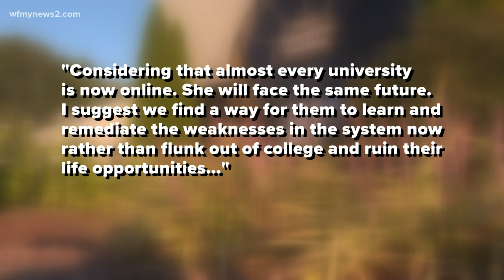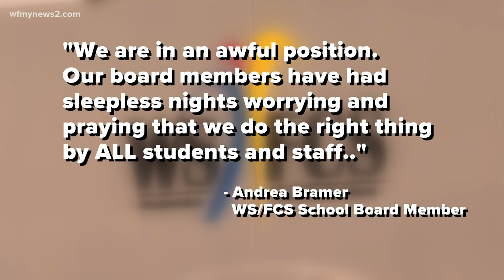Winston-Salem Forsyth County Schools parent wants board member to resign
One parent created a petition calling on the board member to resign after an email allegedly sent by a school board member started circulating on social media.